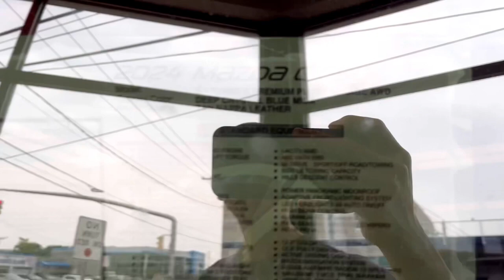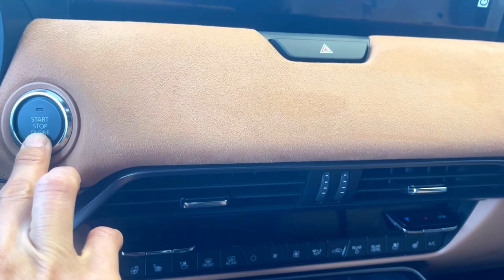Mazda CX90 2024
Mazda CX90